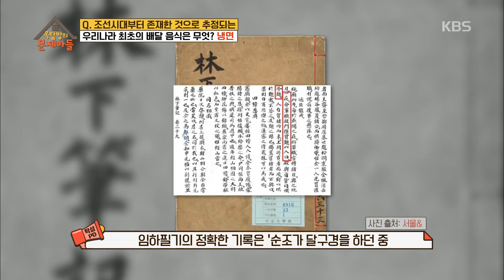우리나라 최초의 배달 음식인 이것은 무엇일까요!? [옥탑방의 문제아들] 20190708